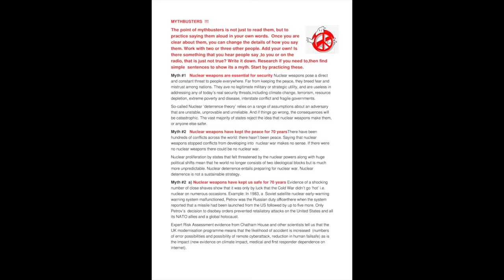How to Lobby your MP about the Nuclear Ban Treaty (2 of 3)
Taniel Yusef and Janet Fenton speaking in Manchester on how to lobby your MP about the Nuclear Ban Treaty.

For more on how to lobby, visit peaceisbetter.co.uk/how-to-lobby-your-mp/